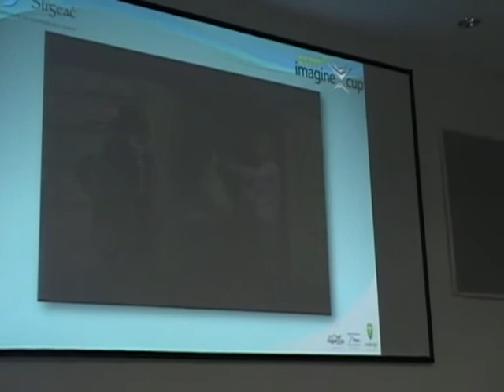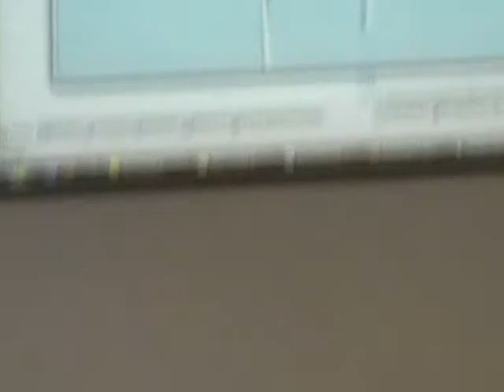Imagine Cup Irish finals 2009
We stopped by at the Science Gallery on Thursday to catch up with the Irish leg of the Imagine Cup 2009. The winners at this event will go on to represent Ireland at the World finals in Cairo this July.